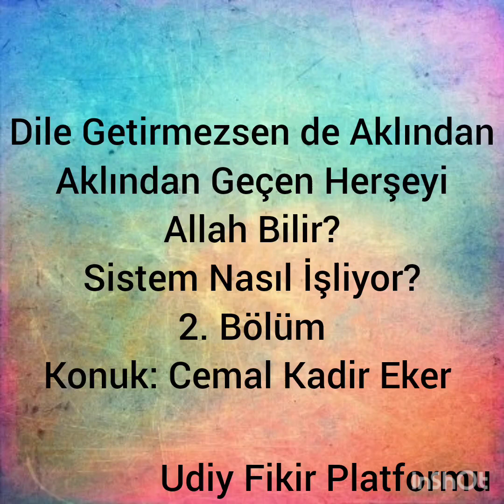DİLE GETİRMEZSEN DE AKLINDAN GEÇEN HERŞEYİ ALLAH BİLİR. SİSTEM NASIL İŞLİYOR?/ CEMAL KADİR EKER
ALLAH’I GERÇEK MANADA TANIYAN

Allah’ı gerçek manada tanıyanlar; hiçbir işlerini Allah’a bırakmazlar!..

Sığınma, havale etme, inayet dileme; beşerin kendi potansiyeline gönüllü ihanet etmesi; başa çıkamadığı olay, durum ve insanlar karşısında adeta bir çeşit kendini uyuşturma ihtiyacı duymasıdır. Allah’ı tanıyan, kendini Allah ve onunla bağlantılı argümanlarla uyuşturmayandır…

İnsanlık tarihi boyunca tanrı, kullanışlı bir enstrüman ola gelmiştir. Her tür beceriksizlik, korkaklık, cesaretsizlik ve başarısızlığı ona yükleyebilir; böylece kendinizi rahatlatabilirsiniz. Kızdıklarınızı cehenneme, sevdiklerinizi cennete ona yaslanıp yollayabilirsiniz…

Tanrıyı kullananlar ona hizmet ettikleri savına; kendi potansiyellerine ihanetle pasif bekleyişi kulluk sananlar tanrı tarafından kullanıldıkları lütfuna yaslanmışlardır. İnsan; hiçbir üst güce kendini kullandırmayan, hiçbir üst varlık adına da başkalarına hegemonya kurmayandır.

Rab Hak’tır, kul Hak’tır;
Ah bileydim, kimdir mükellef?
Kuldur dersem, o ölüdür!..
Rab’dır dersem; o hâlde,
“Rab” nasıl olur mükellef?.. {İbni Arabi}

Tanrı, Allah veya başka kelime, ne diyorsanız… Sığınma, havale, sonuçları- suçları üzerinizden atma, biriken sorumluluk sıkışmışlığından kurtulma adına kullandığınız bir veya kendisi tarafından kullanıldığınız bir varlık mı? Kullanan ve kullanılan; Kendi olabilir mi hiç?!

Allah’ı tanımaya çalıştığımız için tanıyamadık kendimizi!
Allah’ın işlerini çözmeye giriştiğimiz için çözemedik işlerimizi!
Allah lafzını kullandığımız için göremedik ismimizi, neslimizi ve sonsuza akan izlerimizi! Kendinden kaçışın bahanesi olmuş Allah! Bu nasıl bir aldanıştır?

İşin özünü fark etmiş kimi tanıdımsa hep aynı tavır; Allah dememeye çalışıyorlar. Kullanmıyorlar o kelimeyi. Neden dedim birine?

Vakti var, anlarsın dedi günü gelince

Allah’a Firar etmek Ona kaçmak?

Kendinden kaçak? Keskin bıçak?

Kendine varmak?
Cemal Kadir Eker

Not: Başlıkta ufak tefek hatalarım olmuş özür diliyorum canlarım 🙏♥️